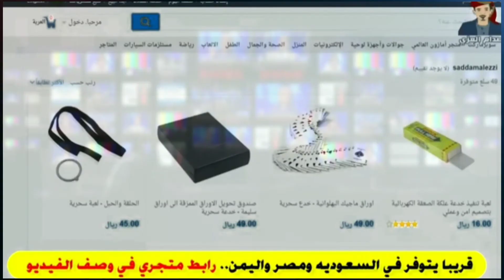كشف اقوا خدعتين لكريس المصري